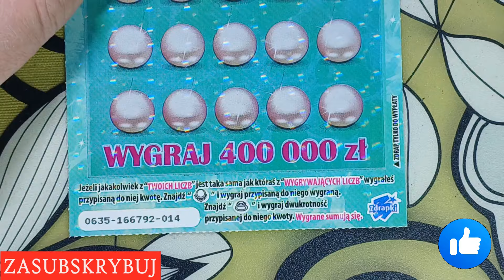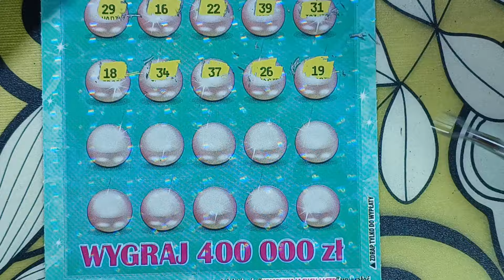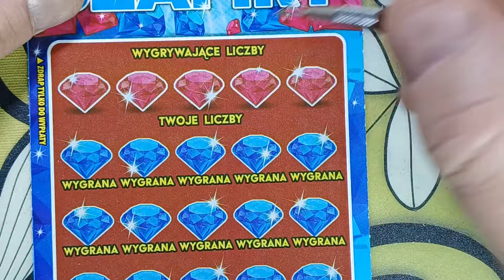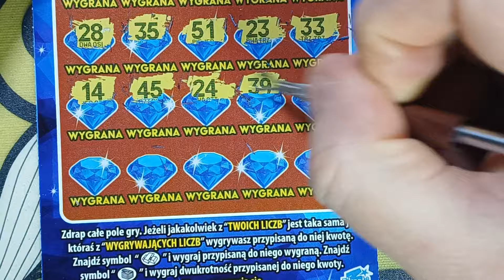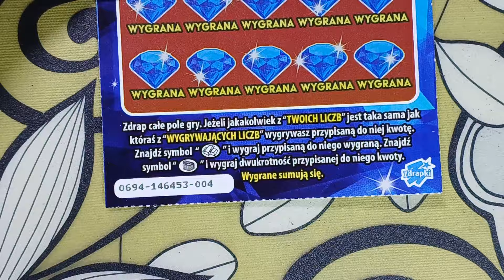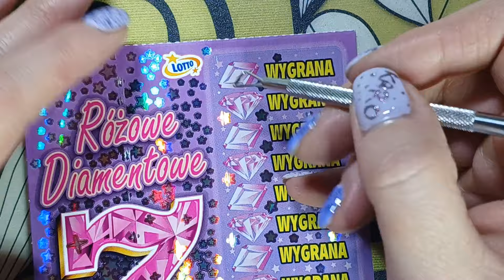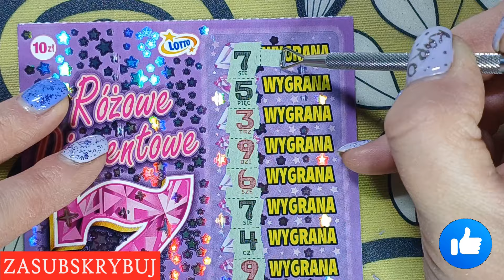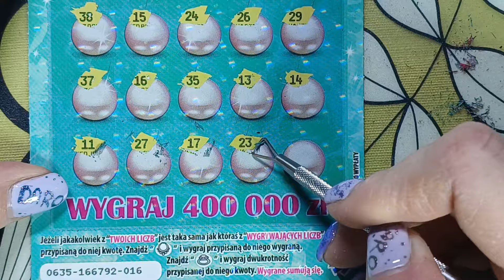Daro i Karo zdrapkują💑. Bitwa na kamienie 💎🤑 . ODC #44